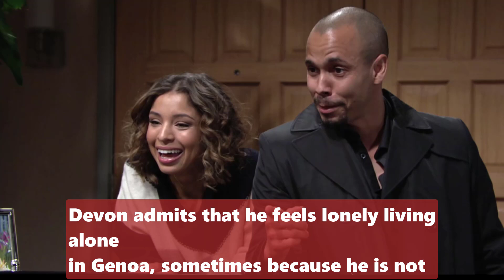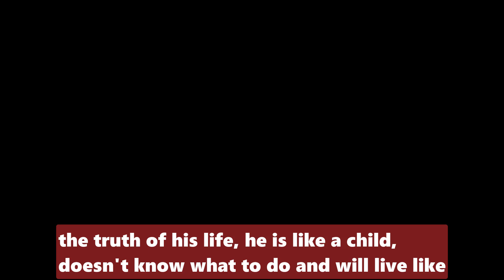The Young And The Restless Spoilers Next 2 Week | October 10 -October 21, 2022 | YR Spoilers